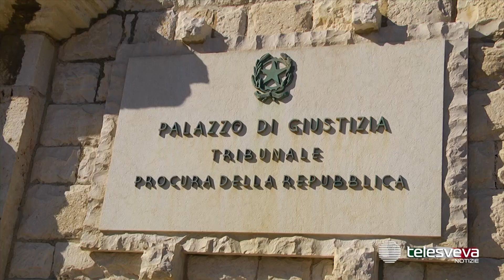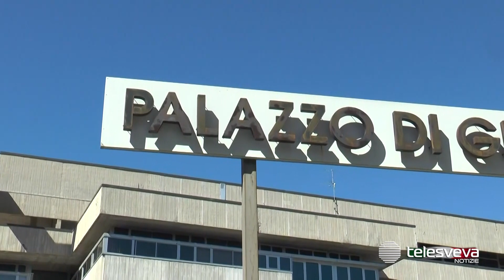POTENZA | Processo ad ex Procuratore Capristo: i pm Curione e Marazia i primi testimoni dell'accusa